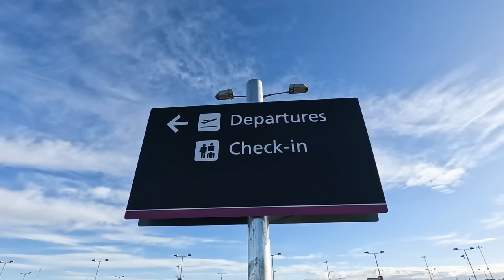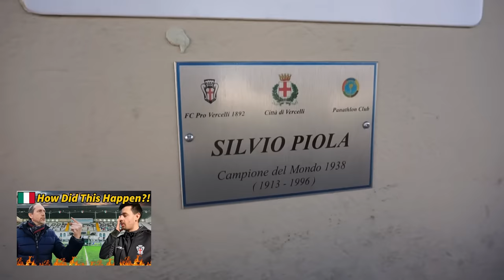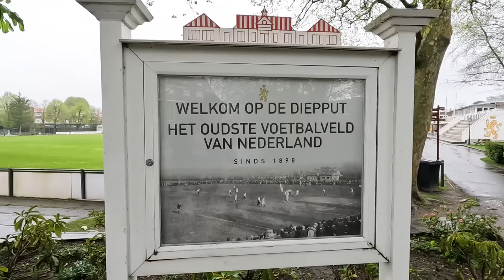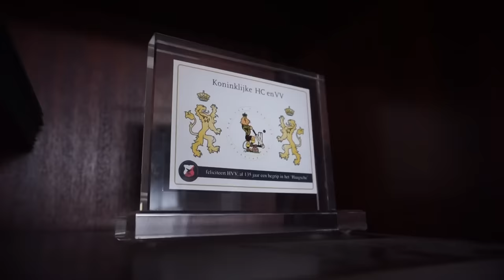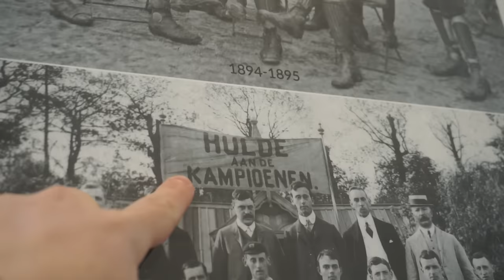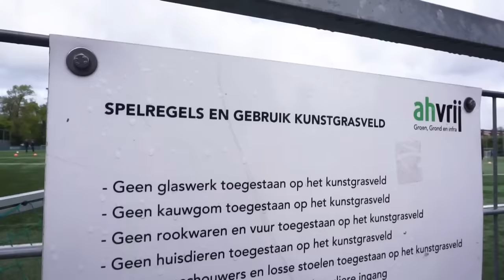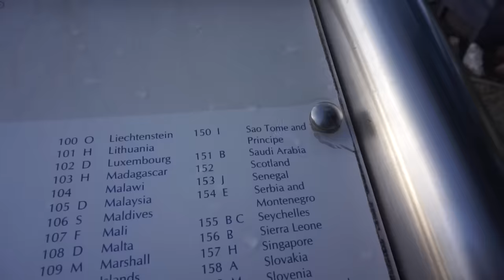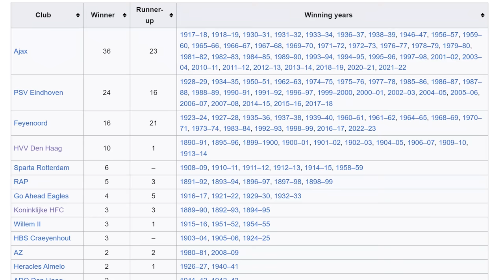📉 Is This Europe's Biggest Fall From Grace?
Forget Ajax, PSV and Feyenoord. The true pioneers of Dutch football are HVV Den Haag.

I visited their stadium in the Hague to learn more about the former Dutch champions.